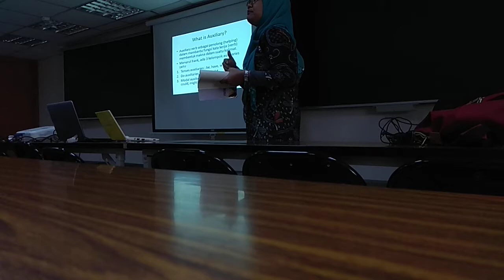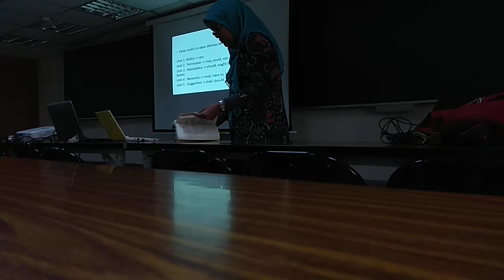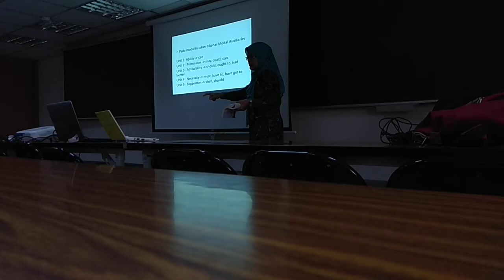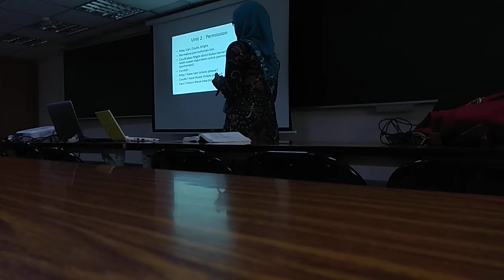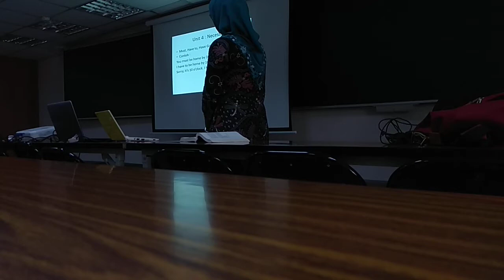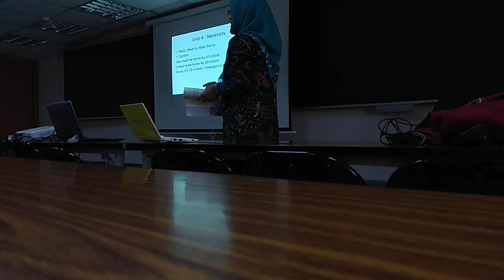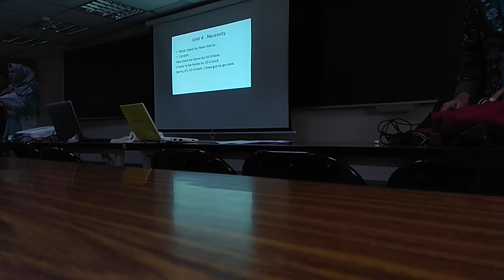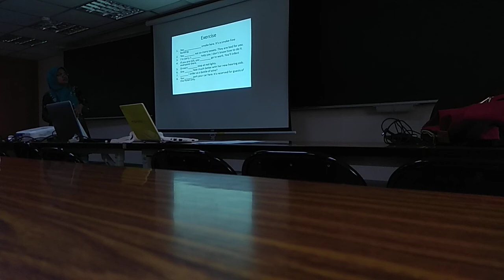2018.1 - Structure I - UTT - TTM1 - 11032018 - 1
Modul 6. Auxiliaries (Part 1)